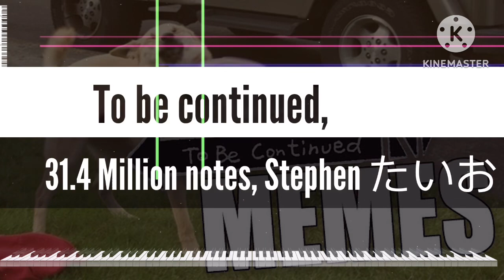[Black Midi] To be continued, 31.4 Million notes, Stephen たいおに.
MIDI info.
File name; Re_To be continued black.mid
File Size; 239MB
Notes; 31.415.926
Blacker; Stephen たいおに.

Software info.
Synth; KMC.